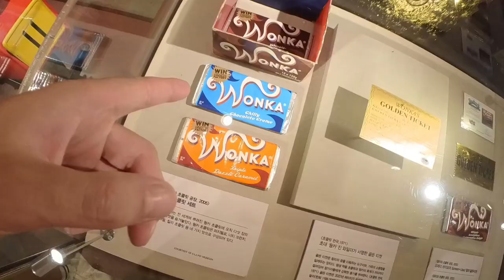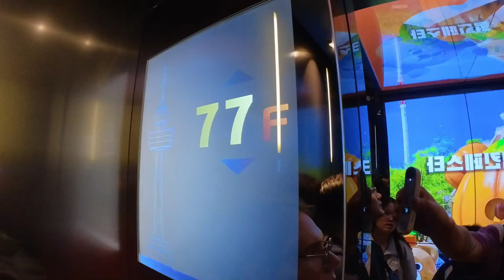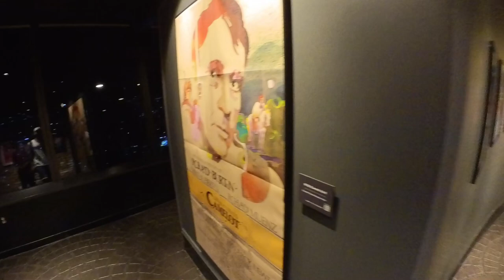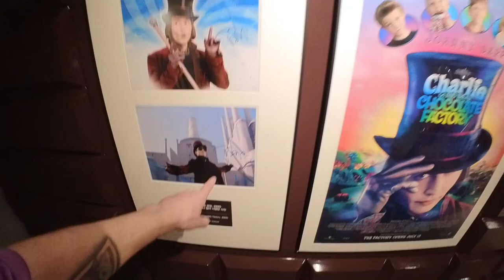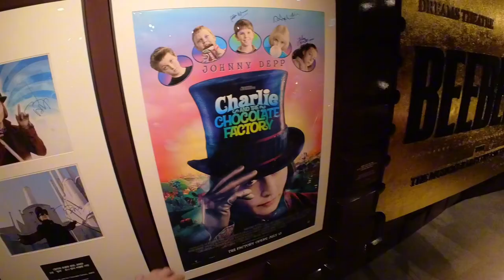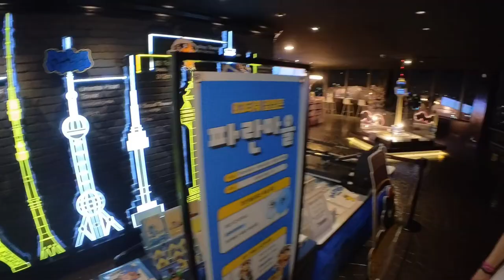Парк аттракционов Eworld и 83Tower в Корее!!! Город Тэгу!!!